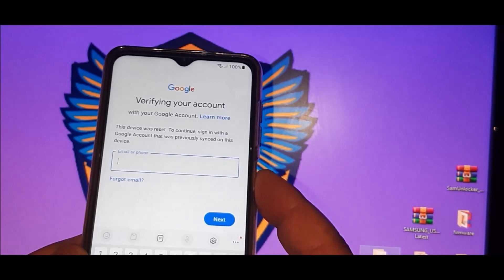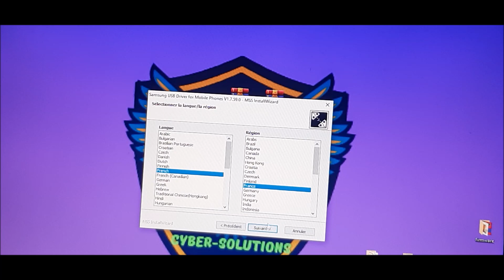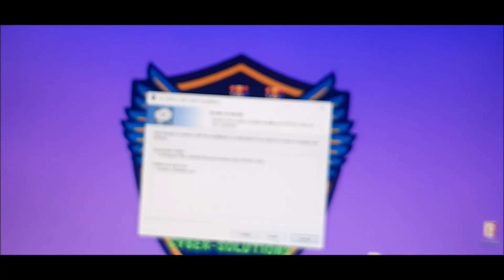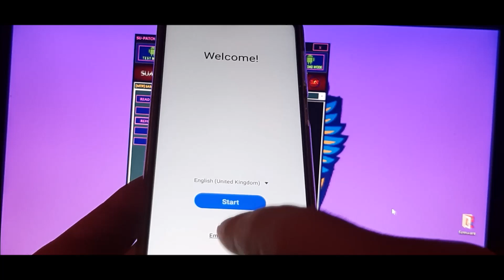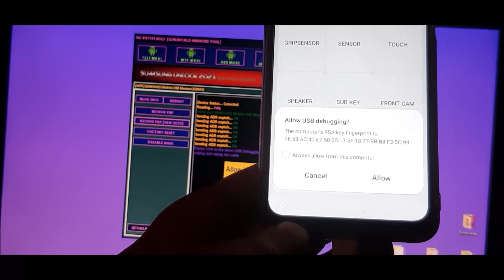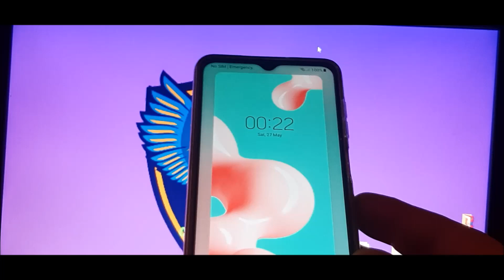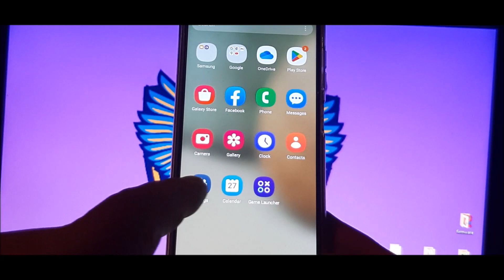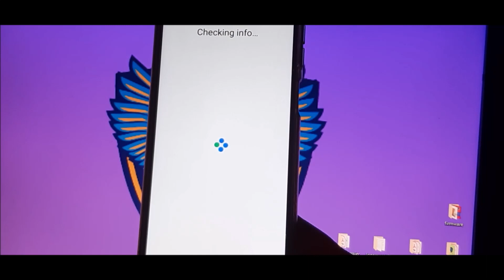Débloquer le compte google & le code PIN sur tout les téléphones Samsung sous Android 13[ NOUVEAU ].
SALUT
comment Débloquer le compte google & le code PIN sur tout les téléphones Samsung sous Android 13 avec la nouvelle outil de déblocage .
à télécharger :
Télécharger l’outil de déblocage  SamUnlocker 2023
Liens de téléchargement directe :

mot de passe pour décompresser les fichiers :  softwarecrackguru